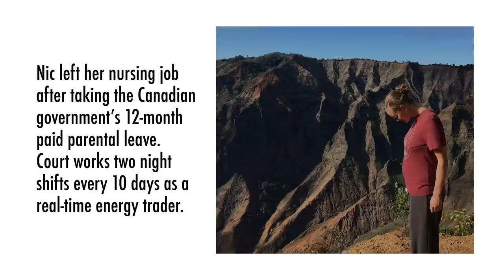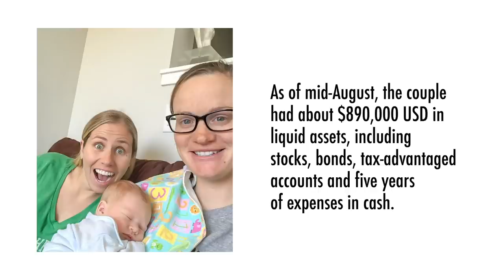How this couple found financial independence in their 30s | FIRE Starters: MarketWatch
House hacking, low spending and erasing debt in their 20s set this Canada couple up for financial independence in their 30s - even after they added a child (on a budget of less than $25,000 a year).